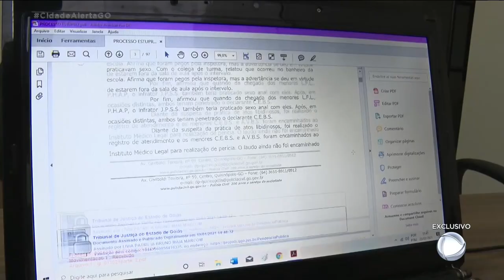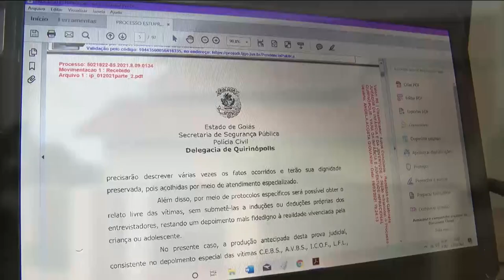VIOLÊNCIA: CRIANÇAS DE ABRIGO VÍTIMAS DE MAUS-TRATOS E ESTUPRO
ADOLESCENTES E CRIANÇAS DE UM ABRIGO ERAM VÍTIMAS DE MAUS-TRATOS E ESTUPRO. PELO MENOS 8 PESSOAS SÃO SUSPEITAS DE PARTICIPAR DOS CRIMES. REPORTAGEM EXCLUSIVA DE WAGNER FILGUEIRA.